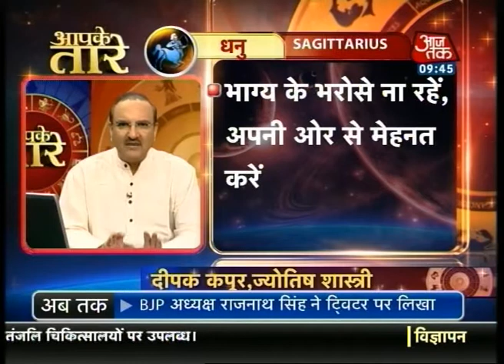धनु राशि : 6 दिसंबर 2013